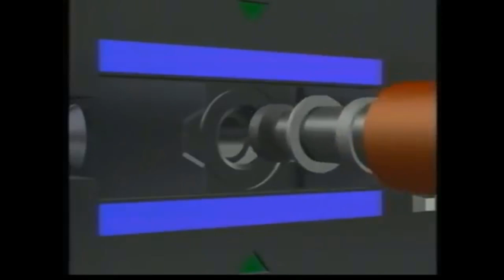3D KURLS - Cut Your Teeth On My Bones (prod. BUNNe)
You had an axe to grind
Our bodies interwined
I'm waiting for someone
To carry me home

Cut your teeth on my bones
Just please put down the gun
And say your goodbyes

Would you tell me something that I don't believe?
Would you lead me down the path, would you deceive?
Would you recognize when it was time to leave?
Baby I think something's happening to me

You better work work work on being someone else
You better learn learn learn to be ya better self
I ain't got time time time to deal with you tonight
I ain't gone wait wait wait for you to make it right

Lost somewhere in Broward county
You ain't gonna know you found me
Told me I got tan like Danny
Staring at my head like a bounty

Jumping off the pier into the ocean
Always told me I should go with the motion
Bottoms up, got em soaked in the lotion
Don't you talk to me, now I reject the notion

I'm just flying high again, you look at me like Space Ghost
Eyeing me like Kodos, I'm the Kang you just a guest host
Rare as fuck, you catch me while glistening like Greedo
Harder than that D Rose, tell em all what we know

WAVY / EMOTIONAL / SAD / TRAP / CLOUT / ATMOSPHERIC / CHILL / MELODIC / EMO